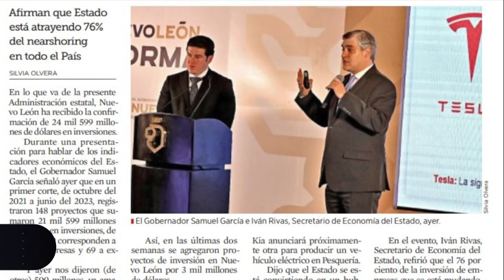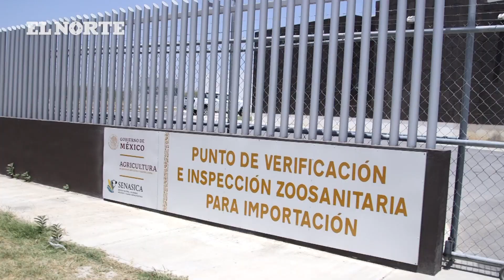Nearshoring promete impulsar puerto Colombia-Laredo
El nearshoring en NL, que atrae empresas extranjeras a la entidad, promete impulsar el Puerto Colombia-Laredo, a 32 años de arrancar operaciones.